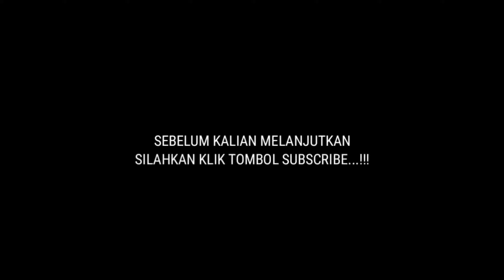NGAKAK!! SALAH LEMPAR BORAKS MANG DADANG!! EH MALAH BUAT MUSUH MATI DAN TEMAN KNOCK!! | PUBG MOBILE